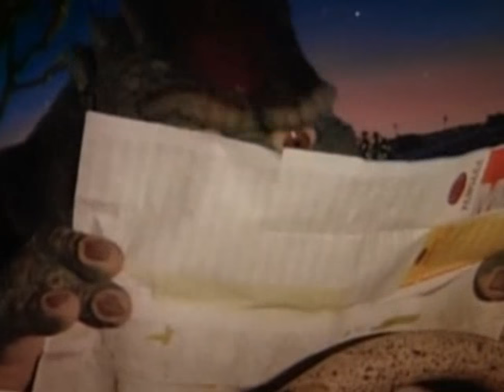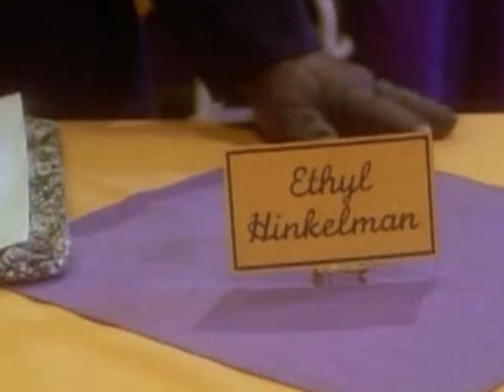S04E55 Driving Miss Ethyl